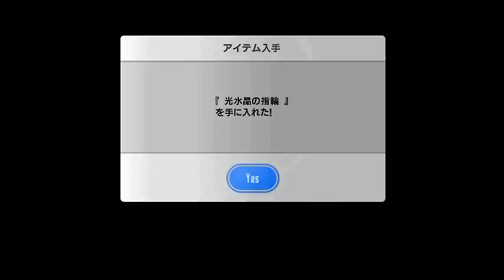【実況】 ソードアートオンライン －ロストソング－【SAO】 Part46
今回プレイするゲームはVITA版のSAOのロスト・ソングです。
ソードアート・オンラインは大好きなのでインフィニティモーメント、ホロウフラグメントをやりました。
新作のロストソングが出たのでわくわく楽しみながらやっていきます。

キリトにはアスナさんがいるのに
リズベットが告ろうとしてる・・・
キリトがOKしたら浮気だぞ？
そんなどろどろした関係になりたいのか！？